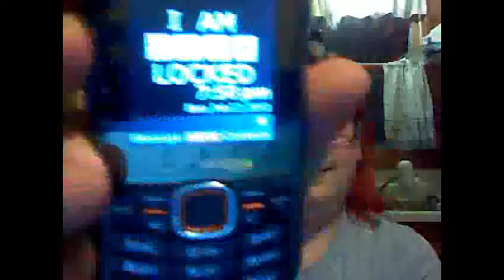New Phone!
In which I talk about my new phone